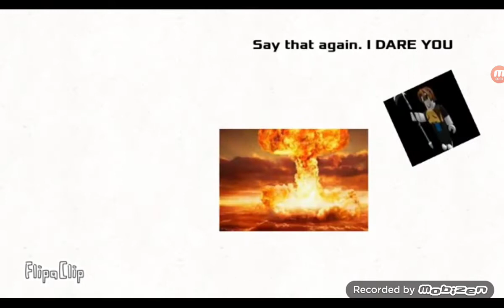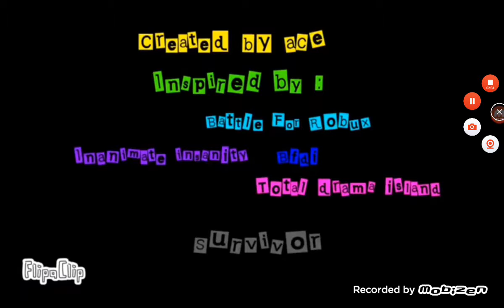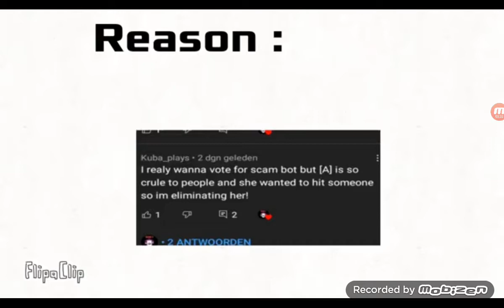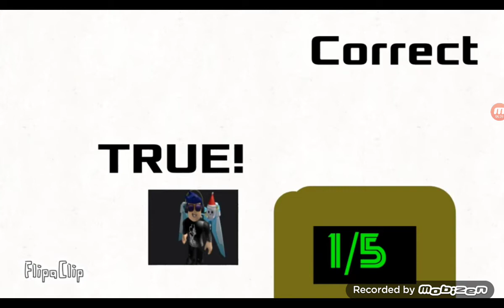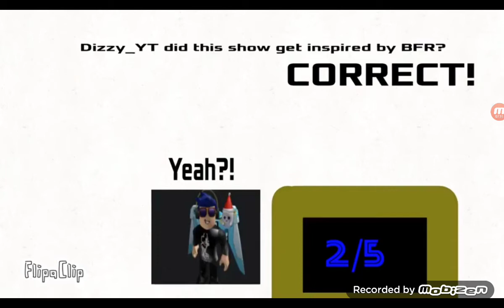Battle For 100 Million Robux Episode 3 : Get it right or lose